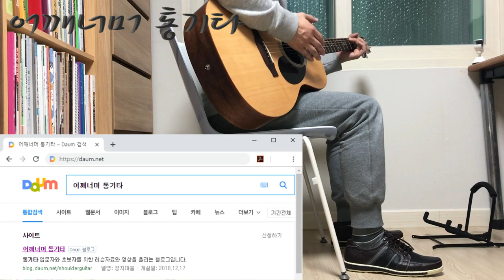(통기타 입문) 006 발받침(발판) 올바른 사용방법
발받침 추천
Gleam GFS-002 (높이 11.5~26.5cm, 폭 10cm, 무게 650g)
Button BFR-100 (높이 11.5~26.5cm, 폭 10cm, 무게 800g)
Hercules FS100B (높이 13~26.5cm, 폭 11cm, 무게 820g)
카메라 : Phone8
마이크 : Edutige EIM-003
마이크 연장케이블 : Edutige ESL-006

스마트폰 홀더 : 4th Design TRIPOD GRIP 5787
삼각대 : fox TRIPOD DT-120D

CPU : i5-4690
그래픽카드 : GeForce GTX 750
RAM : DDR3 8GB

화면모니터링 : 거울
편집 : 곰믹스

어쿠스틱기타 : Sigma OMM-ST (Pickup : Artec Vertex-M, Ebony 브릿지핀)